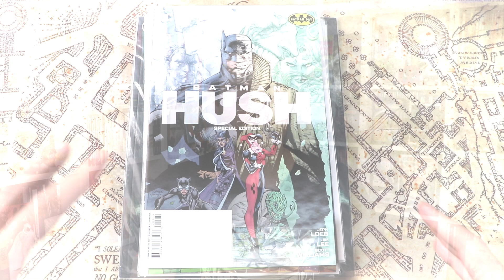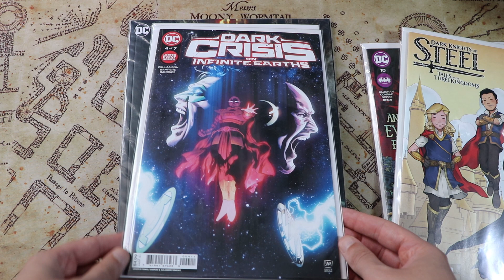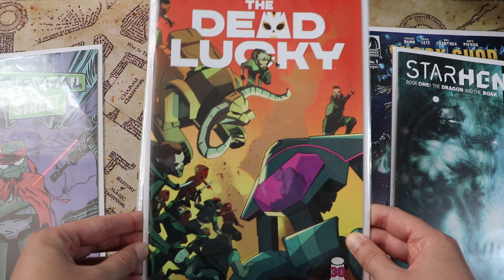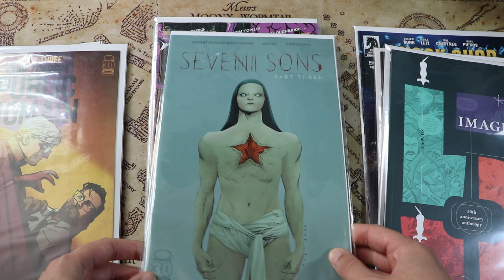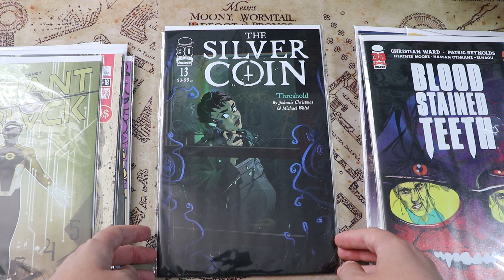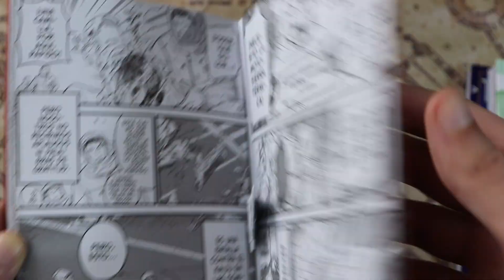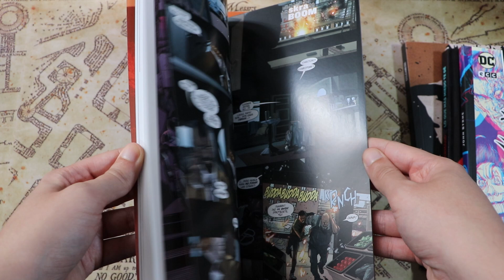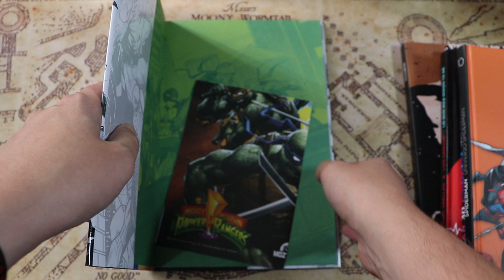👉 Últimas compras de comics | Septiembre 2022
💥 Últimas compras de cómics y mangas del mes de Septiembre del 2022. Comics muy diferentes de Marvel, DC, Norma, Panini...

00:00 INTRO
02:02 COMIC USA
06:32 MANGA
07:40 CÓMIC

¡Sed felices!